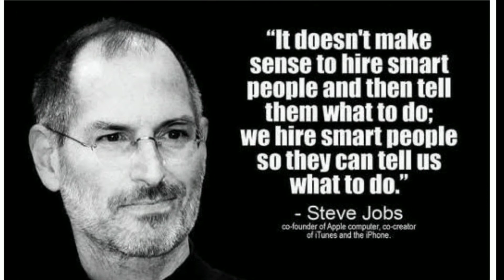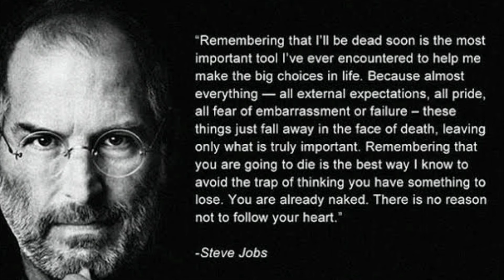Great quotes of Steve jobs to be successful in life.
Hello friends in this video I have discussed about the life quotes of Steve jobs life which is very important to be successful in life.